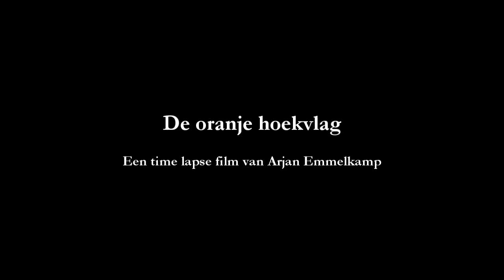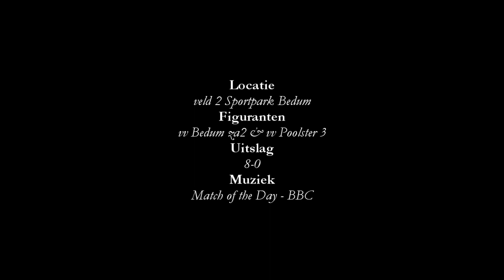De oranje hoekvlag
Een time lapse video van een oranje hoekvlag tijdens de voetbalwedstrijd in de reserve 4e klasse K Noord tussen vv Bedum za2 en vv Poolster 3.